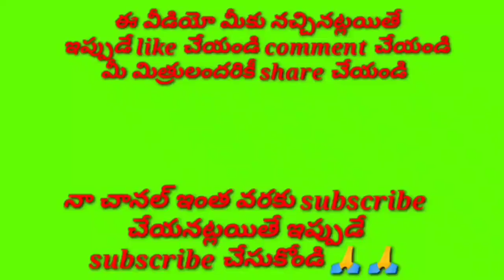సేవలు చేసే సమయమే రాముని భజనకు రారే // భజన పాటలు // devotional songs